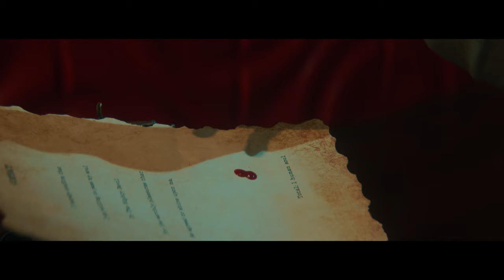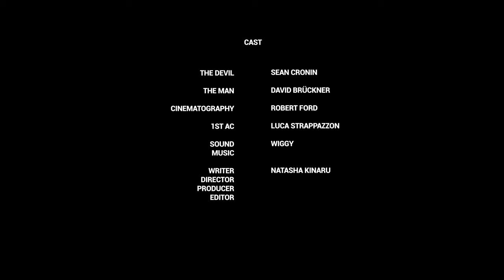APPOINTMENT WITH THE DEVIL a short film by NATASHA KINARU.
I'm happy to share our new short film 'Appointment with The Devil' 🎬
It's a dark humour drama written and directed by Natasha Kinaru, starring me as 'The Devil' with the talented  David Brückner. Cinematography by Robert Ford and 1st AC Luca Strappazzon. Sound and a fantastic soundtrack by Wiggy.

Here's the synopsis:
"Driven by the need to fit in with society and the desire to overcome his own insecurities, a man decides to seek an appointment with the Devil himself."

We filmed it on Friday the 13th and had lots of fun making it!

0 Comments